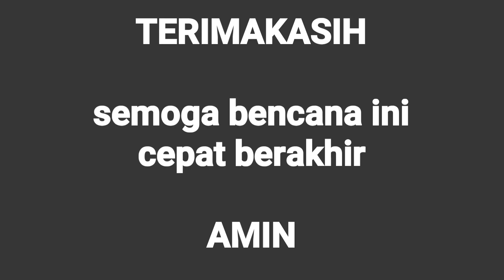Selamat tinggal pekerjaan || corona damage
Perpisahan dg pekerjaan
sampai keadaan normal kembali dan kondusif untuk pariwisata dan hotel ,semua berjalan normal kembali.